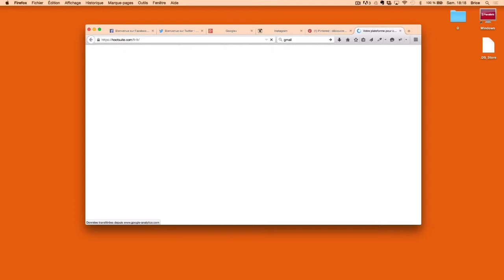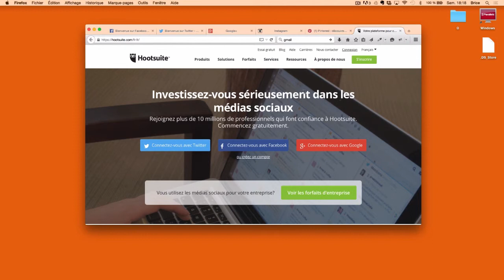Les médias sociaux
Chapitre 6 - Vidéo 6
Dans cette courte vidéo j'explique ce qu'est un hébergeur.
Cette vidéo fait partie d'une formation intégralement gratuite sur la création d'un site internet professionnel avec Wordpress à télécharger ici: